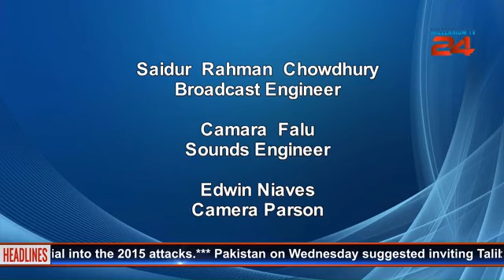You Are Watching LIVE Today’s America. Producer